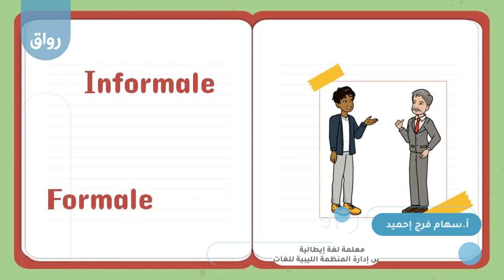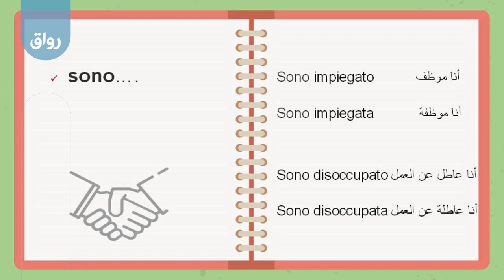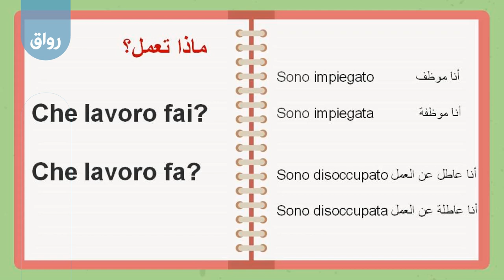رواق أساسيات اللغة الإيطالية - 7 - 3